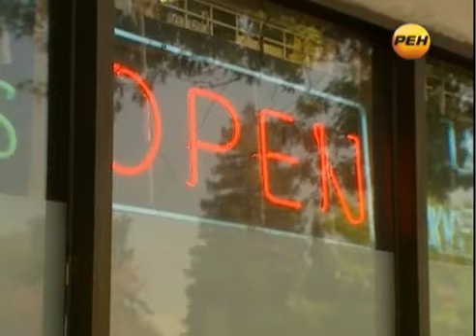iНой - Стив Джобс (часть 2)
документальный фильм о Стиве Джобсе. Производство REN TV.